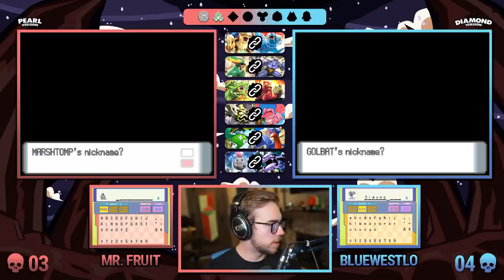Hour of Power has the HARDEST Pokemon route we've EVER experienced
AVAILABLE NOW: Fruitletics Summer Apparel Collection: dbh.la/mrfruit
Our Pokemon Diamond and Pearl Randomized Soul Link Nuzlocke begins today! Hope you guys enjoy the series and remember to comment and like each video for a chance to have a Pokemon named after you/hour of power that week.

★ RULES ★

-If a pokemon faints, it must be permanently placed inside PC Box
-Can only catch the first pokemon encountered in each route.
-Must nickname every pokemon caught (will be named after someone in Fruit Nation)
-Every wild pokemon encounter, static pokemon encounter, trainer pokemon, and items received in the wild are randomized.
-If we black out, we lose.
-No repeat of primary types across both parties